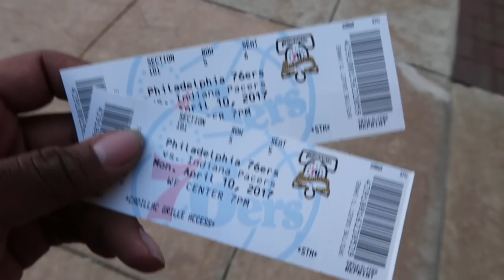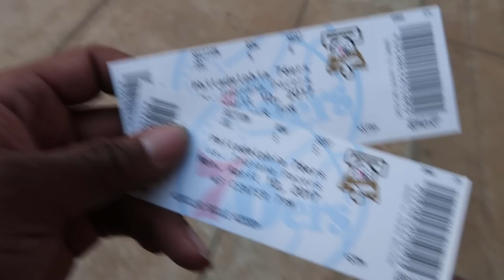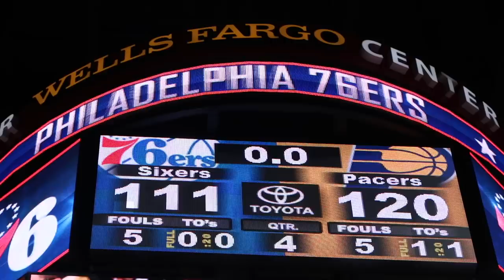MY SON SAID STEPH CURRY IS BETTER THAN MICHAEL JORDAN | GOING TO A NBA GAME | PACERS VS SIXERS VLOG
MY SON SAID STEPH CURRY IS BETTER THAN MICHAEL JORDAN! TOOK HIM TO A NBA GAME! PACERS VS SIXERS VLOG

2016-17 NBA season Full Game Highlights Regular April Apr 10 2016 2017 Cavs Cavaliers Warriors Celtics Pacers Spurs Clippers Rockets Knicks OKC Thunder Nuggets Magic Wizards Raptors Lakers Sixers Heat Mavericks Hawks Nuggets Bucks Pistons Pelicans Timberwolves Jazz Nets Kings Blazers NBATV ESPN TNT HD Live Stream Streaming 720p.